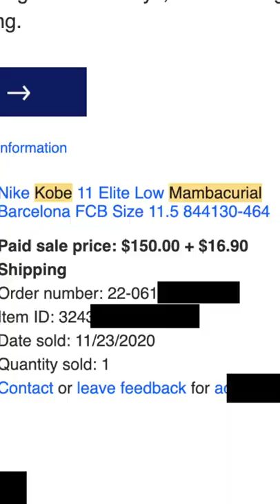This is why you should hit the new thrift bins ASAP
Thrifting a goodwill in New Yotk City we found some Nike Zoom Elite Kobe 11 Mambacurial Barcelona XI Low for $29.99. They were super clean and we ended up selling them for $150 + shipping.